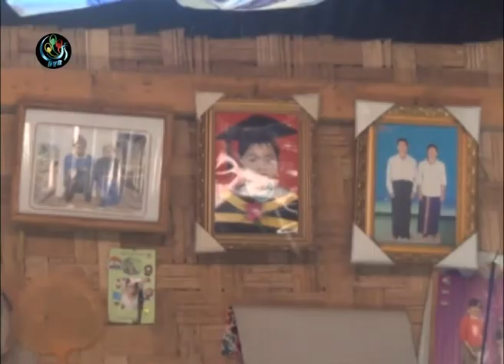DVB - ကခ်င္ စစ္ေဘးေရွာင္စခန္းေတြမွာ တရားဥပေဒစိုးမိုးေရး သင္တန္းေပး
ကခ်င္ျပည္နယ္၊ျမစ္ၾကီးနားနဲ႔ဝိုင္းေမာ္ျမိဳ႕ေတြက စစ္ေရွာင္စခန္းေတြမွာ တရားဥပေဒ စိုးမိုးေရးအတြက္ ကခ်င္ေရွ႔ေနမ်ားအဖြဲ႔(KLG)က ဥပေဒ ပညာေပးေဆြးေႏြးေရး သင္တန္းေတြ လိုက္လံပို႔ခ်ေပးေနပါေတယ္။ေစာနန္း သတင္းေပးပို႔ထားပါတယ္။ DVB TV - 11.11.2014